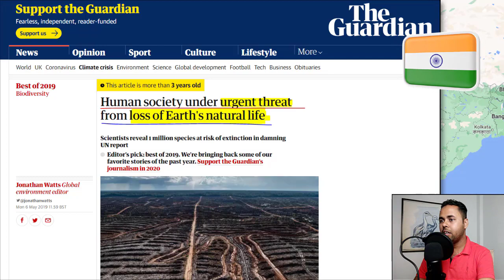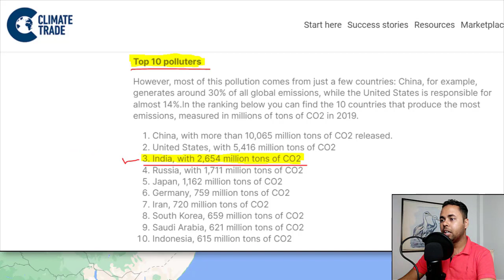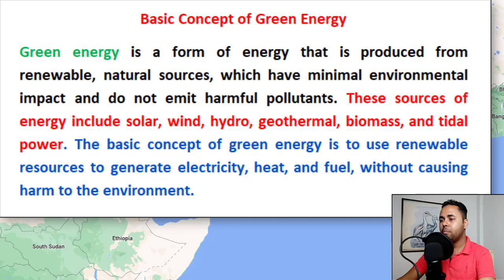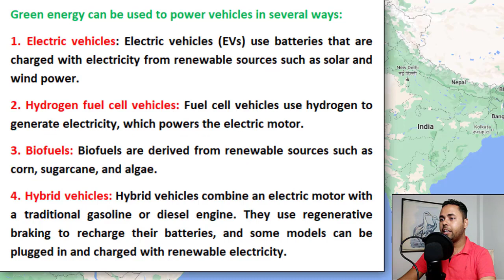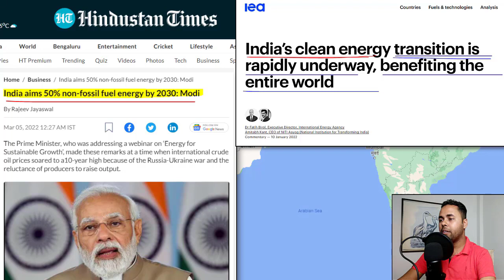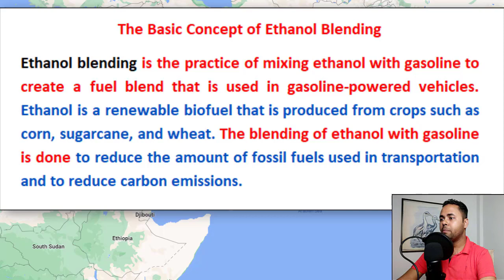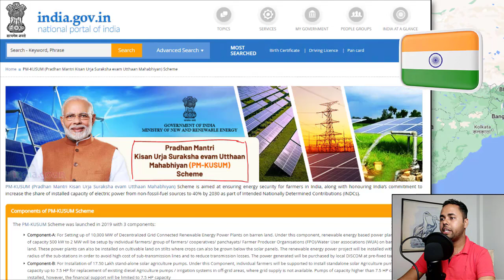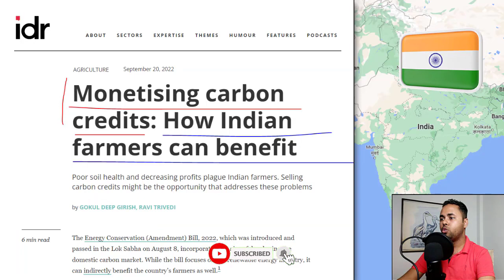India's Bold Move to Break Free from Russia & Middle East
Joydeep talks about India's ambitious goal to achieve 100% green energy by 2047 and the potential trillions in savings it could bring. Discover how India's shift away from fossil fuels could impact the country's economy, environment, and future development. Get insights into the different types of green energy that could power India's transportation, infrastructure, and industries. Stay up-to-date on the latest developments in renewable energy and their implications for India and the world. Watch now to find out how India's push for green energy could transform the country's energy landscape and beyond.